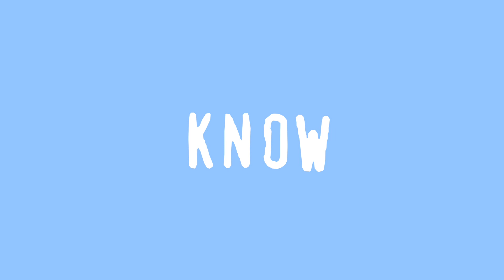Episode 1 - The Heart Journey of Leadership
Welcome to the very first episode of the SponSHANEous Podcast!

In this episode:
2:20 - Shane's faith journey
22:45 - Victim or Victorious?
24:30 - Dealing with your heart
26:12 - How do I know what my calling is?
31:34 - Look what the Lord has done!
33:50 - Beard advice